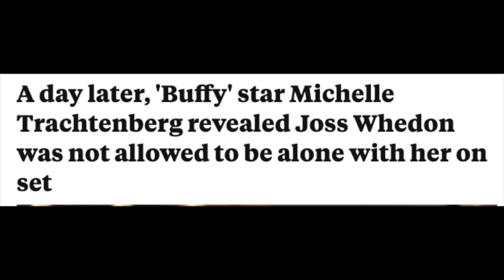This Joss Whedon Crap Is Ridiculous (Gal Gadot & Ray Fisher)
Joss Whedon responds to the allegations made by Justice League stars Ray Fisher (Cyborg) & Gal Gadot (Wonder Woman) and honestly...it's just pathetic. He calls Ray Fisher a Bad Actor & blames Gal for English not being her first language. What? Anyway, here's our reaction to how he responds to working within the DCEU.

Become A Super Reject Supporter For Full Length T.V. Show Reactions!

0:00 How We're Feeling About Joss Whedon
2:15 Ray Fisher
5:27 Gal Gadot
7:51 More Thoughts On Joss Whedon